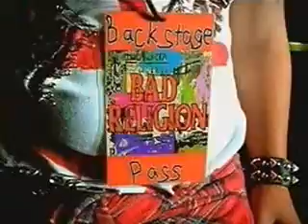Bad Religion - New America